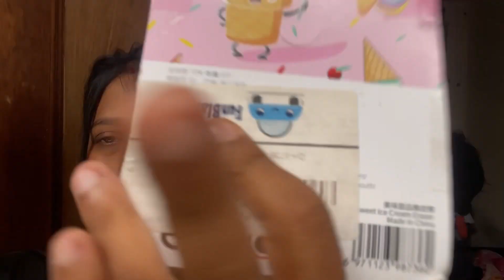Bhagwan kabhi kisi ko apne bachche se dur na rakhein 😢😭🙏